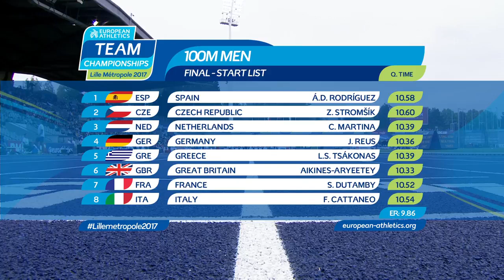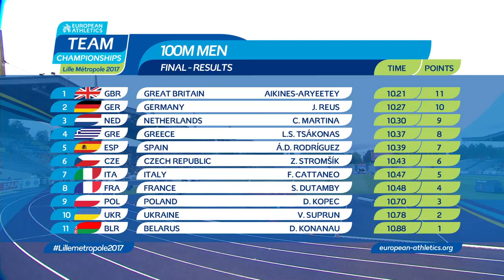HARRY AA WINS Men's 100m Final - European Athletics Team Championships 2017 - Nuffin' Long Athletics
✓ European Athletics Team Championships races

COMMENT with your Instagram/Facebook username so I can checkout your feed & make sure you use the hashtag brittracklife so the community on other platforms can find you.